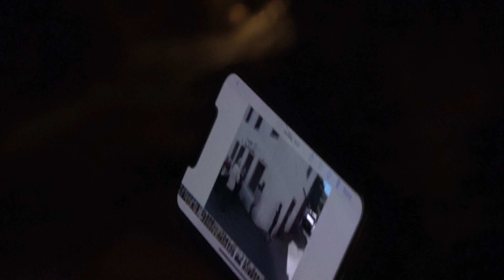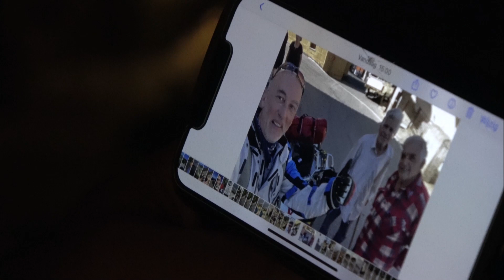Greece 2022 off road